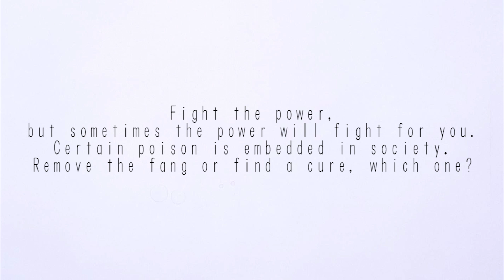10SP | Gillette attacks Toxic Masculinity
I for one commend them for doing what they did. Did you see it? What do you think of it?

for the full story on this poem.

Feel free to drop a comment or two if you liked this Spoken Word poetry piece.